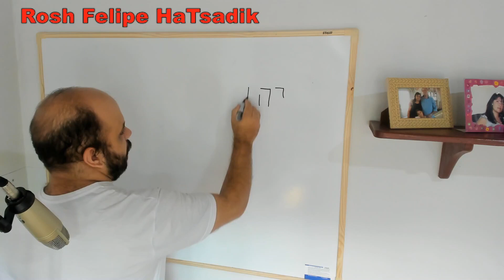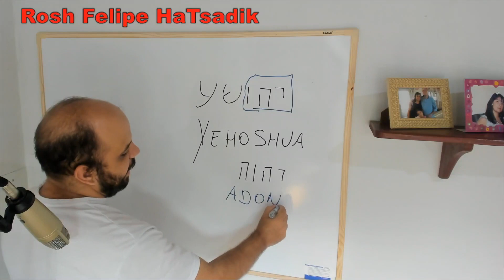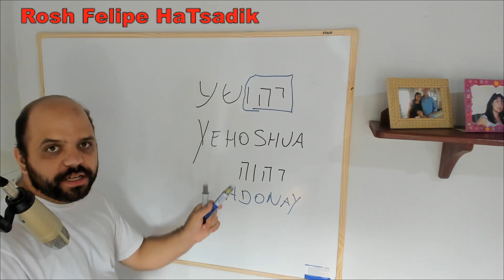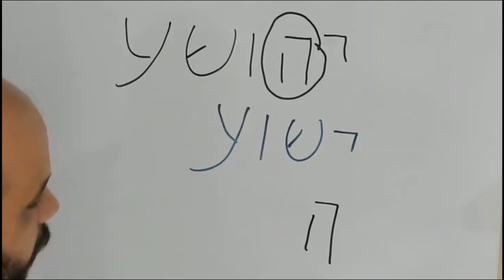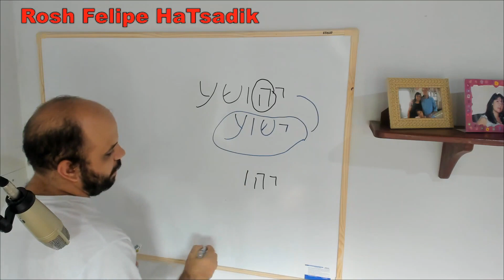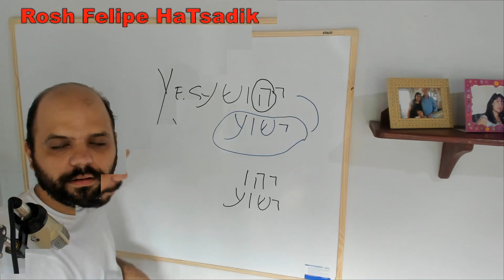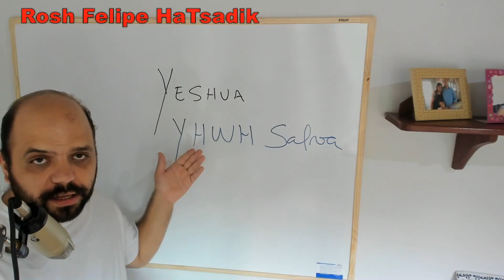POR QUE YESHUA E NÃO YEHOSHUA?